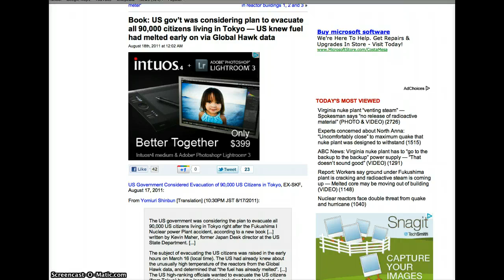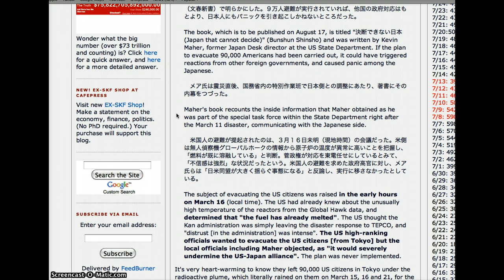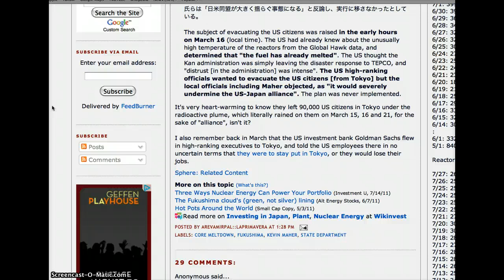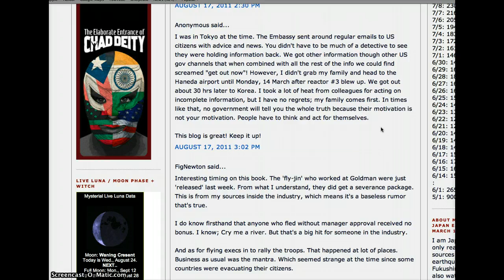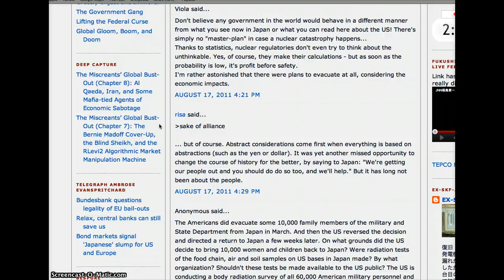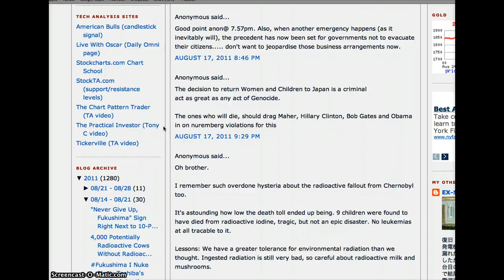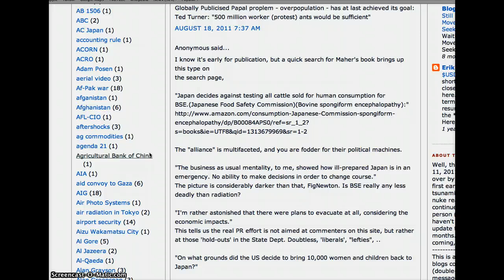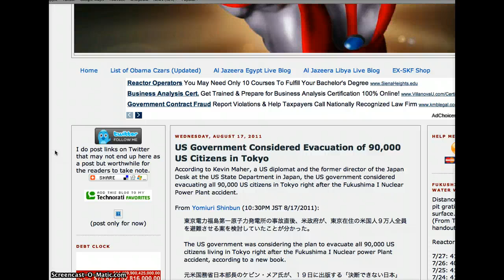US GOVERNMENT LEFT 90,000 CITIZENS IN JAPAN KNOWING HEALTH RISKS!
WHY did the US government leave 90,000 citizens in Japan?
The subject of evacuating the US citizens was raised in the early hours on March 16 (local time). The US had already knew about the unusually high temperature of the reactors from the Global Hawk data, and determined that "the fuel has already melted". The US thought the Kan administration was simply leaving the disaster response to TEPCO, and "distrust [in the administration] was intense". The US high-ranking officials wanted to evacuate the US citizens [from Tokyo] but the local officials including Maher objected, as "it would severely undermine the US-Japan alliance". The plan was never implemented.
It's very heart-warming to know they left 90,000 US citizens in Tokyo under the radioactive plume, which literally rained on them on March 15, 16 and 21, for the sake of "alliance", isn't it?
I also remember back in March that the US investment bank Goldman Sachs flew in high-ranking executives to Tokyo, and told the US employees there in no uncertain terms that they were to stay put in Tokyo, or they would lose their jobs!